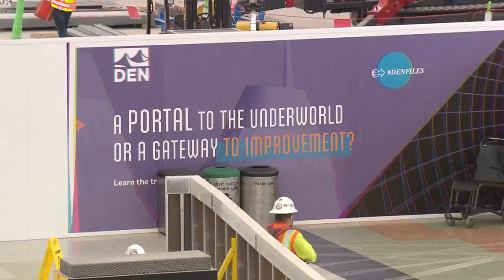Jeffco Public Schools To Close For The Day On March 19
Jeffco Public Schools will be closed on March 19 due to a high number of reported teacher absences for the CEA Educator Day of Action.